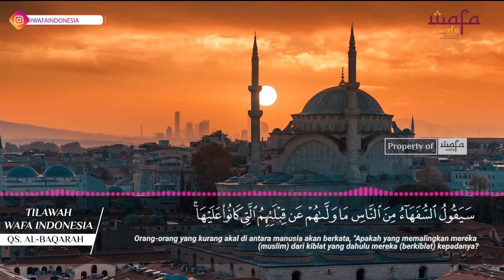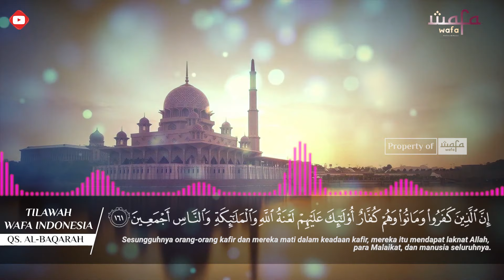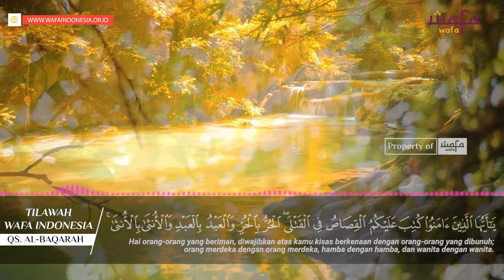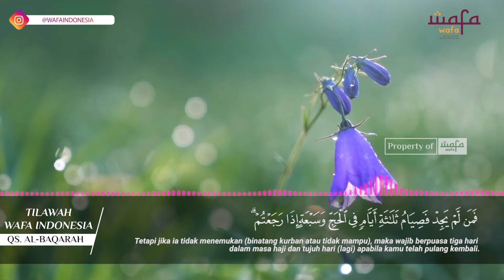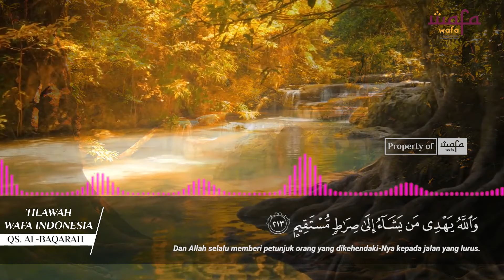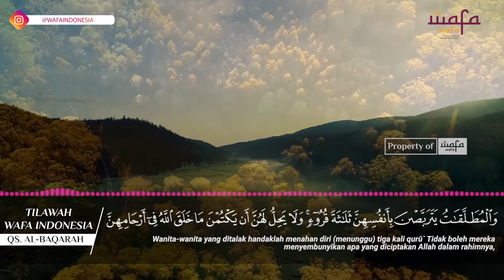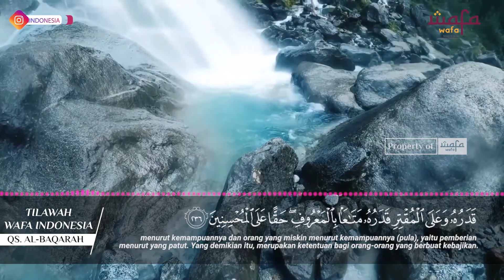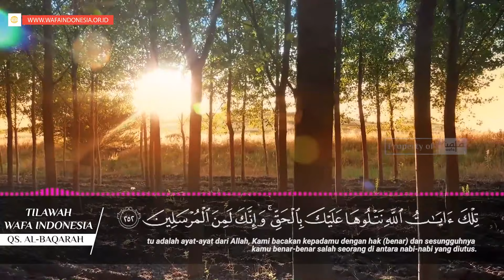Juz 2 FULL - Murottal Syahdu Nada Hijaz WAFA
Tilawah Al-Qur'an Juz 2 dengan Nada Hijaz
bersama Ustadz I. Hanafi A.M., S.Sos., Al-Hafidz

Video ini dipersembahkan oleh
Surabaya - Indonesia

Nomor Rekening Donasi:
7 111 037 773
a.n. Yayasan Syafa'atul Qur'an Indonesia